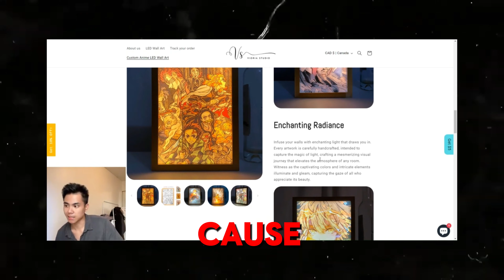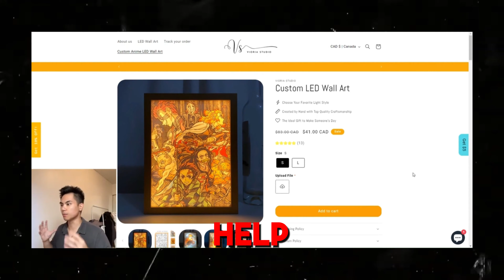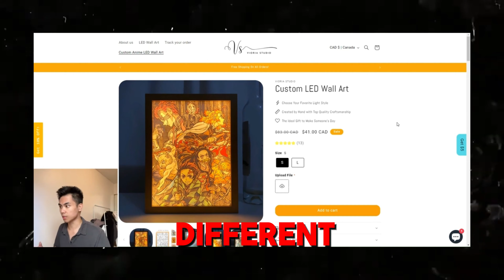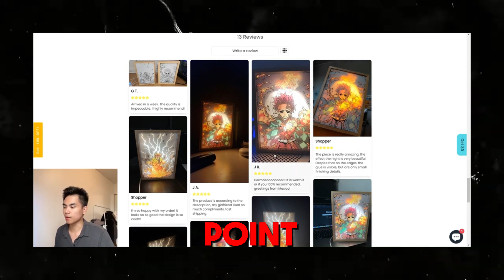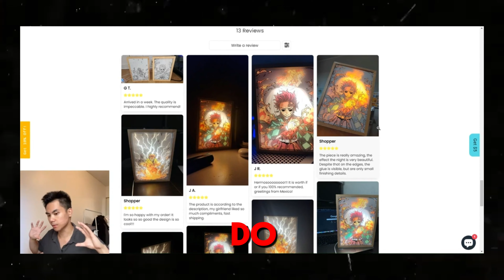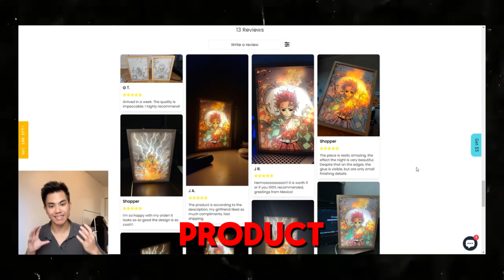A WINNING PRODUCT is DUMB AF (Shopify Dropshipping)